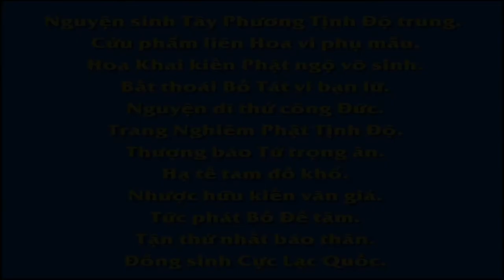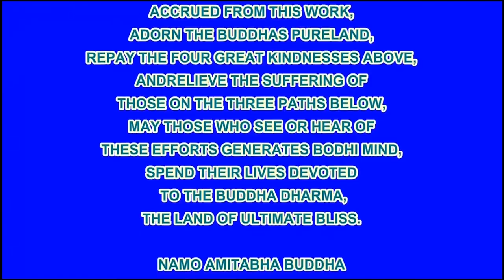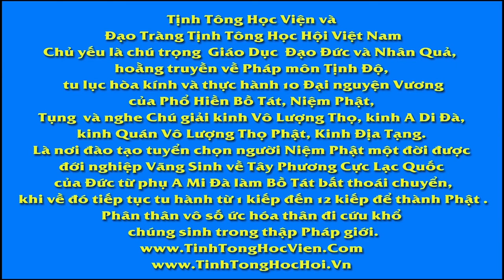08 Kim Doanh Nhân Quả Giải Theo Phật Giáo Hạnh Đoan